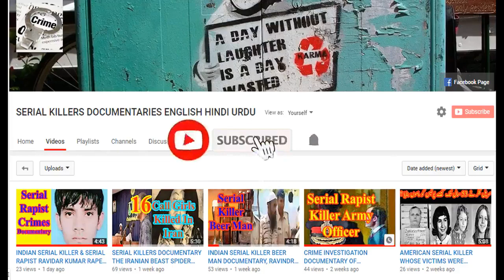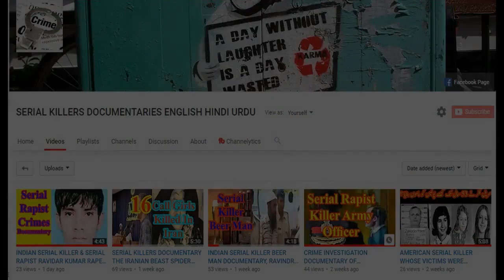FIRST FEMALE SERIAL KILLER (Iranian Serial Killer) MAHEEN QADERI CRIME INVESTIGATION DOCUMENTARY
Our today's crime story is from Iran. In this story we will tell you how an, ordinary lady become the first Iranian female serial killer. She belongs to a society where people follow strict rules and regulations imposed by the state. She has the title of Iran’s first documented female serial killer. He name is Maheen Qaeri. She belong to the Iranian city, Qazvin. Maheen was a young educated girl. She was Inspired by Agatha Christie’s mystery novels, Qadri used the books for tips to help her lure her victims and murder them, after robbed. Agatha Christie’s mystery novels, The Murder of Roger Ackroyd is a work of detective fiction by British writer Agatha Christie, first published in June nineteen twenty six, in the United Kingdom by William Collins, Sons and in the United States by Dodd, Mead and Company on nineteen June nineteen twenty, He is not long at this pursuit when his friend is murdered. SERIALKILLERSDOCUMENTARYENGLISHI SERIALKILLERSDOCUMENTARYENGLISHINDIURDU Serial killers documentary, serial killer documentary, serial killer documentary, serial killer interviews, serial killer movies hindi dubbed, serial killer movies in hindi, crime documentary, crime documentary murders, crime that shock Britain, crime patrol satarak latest full episode 2021, crime investigation department cid, crime investigation documentary in hindi, crime investigation movies in hindi dubbed, Mrs. Serial Killer Official Trailer | Jacqueline Fernandez, Manoj Bajpayee | May 1 | Netflix India